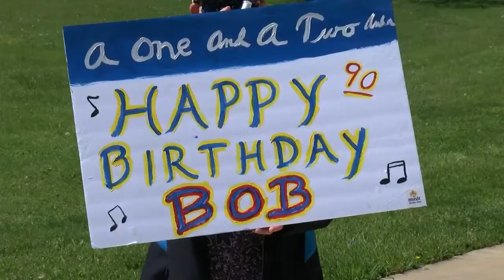Brass Band Birthday Surprise